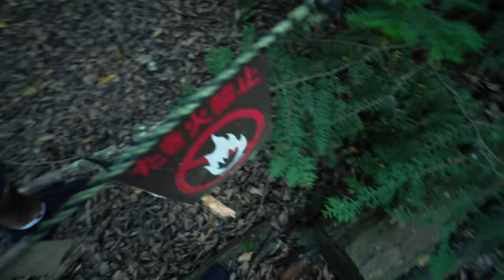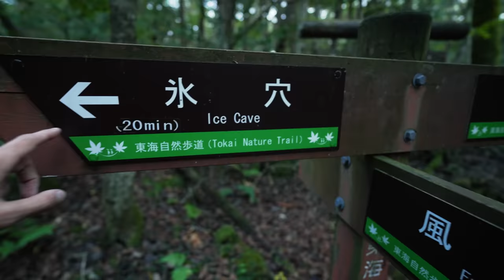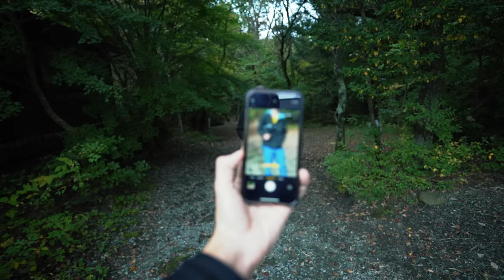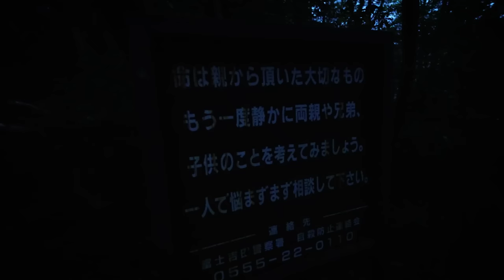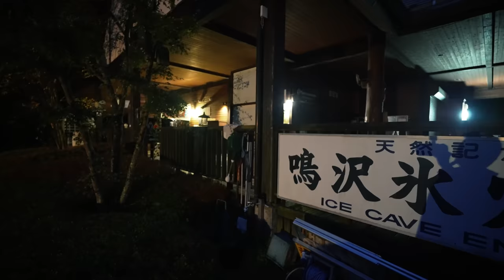AOKIGAHARA: O NOAPTE IN PADUREA SINUCIGASILOR DIN JAPONIA